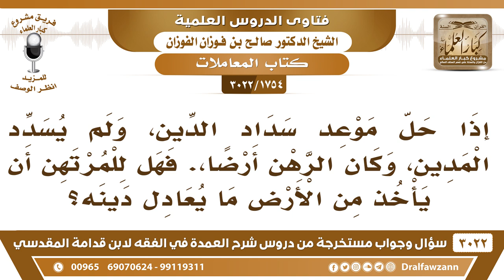[1754 -3022] إذا حل موعد سداد الدين، ولم يسدد المدين، وكان الرهن أَرضا، فهل للمرتهن أن يبيع الأرض؟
-"[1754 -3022] السؤال: إذا حل موعد سداد الدين، ولم يسدد المدين، وكان الرهن أَرْضًا، . فهل للمرتهن أن يأخذ من الأرض ما يعادل دينه؟
الجَوَابُ: ما يأخذ هو يا أخي، ما يصادر الأرض عن صاحبها، لا كلها ولا بعضها، ما يصادر، لكن يباع، تباع الأرض، يسدد من ثمنها، وإذا بقي شيء فهو لصاحبه، والذي يتولى هذا هو الحاكم عند النزاع.
للاشتراك في قناة الشيخ صالح الفوزان

للاستفسار والإقتراحات والدعم
رئيس الفريق
لمشروع كبار العلماء